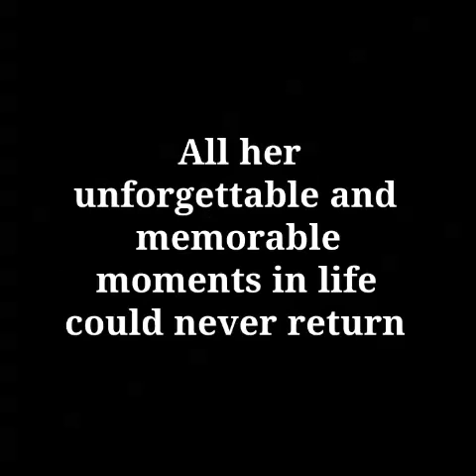Charm is deceptive and beauty does not l